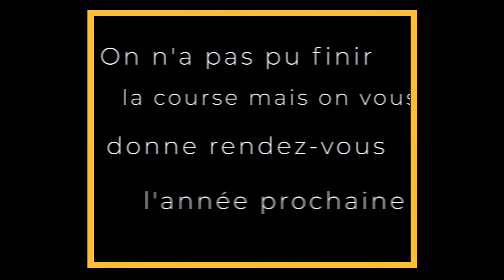Rando VTT Partie 3/3